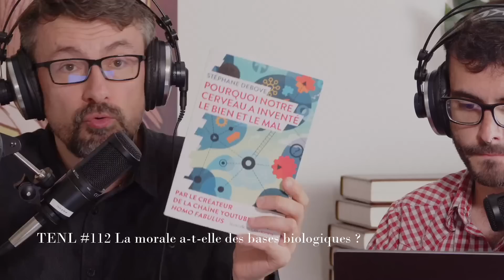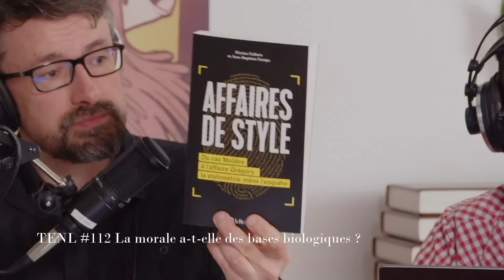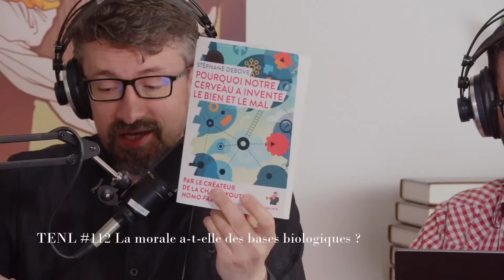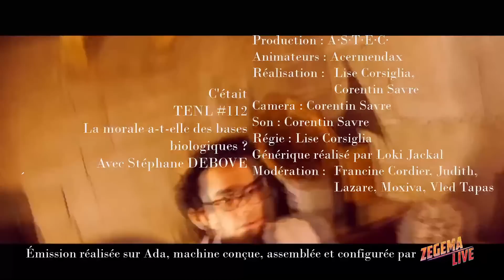La morale a-t-elle des bases biologiques ? [TenL112]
Les humains ont des opinions très contrastées, et notamment sur la morale. Le bien et le mal semblent varier avec les peuples et les époques. Mais derrière cette diversité aveuglante se trouvent peut-être des mécanismes communs, une sorte de sens moral qui nous rend sensibles à certaines problématiques et oriente notre jugement. Les sciences du vivant ont-elles des clés d'explication à la morale ?

Avec Stéphane DEBOVE (Homo fabulus)